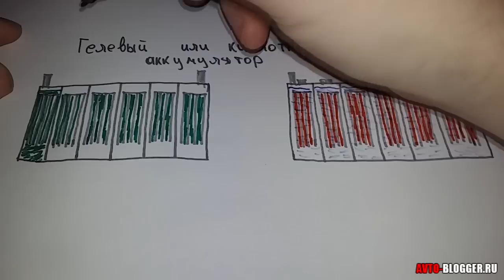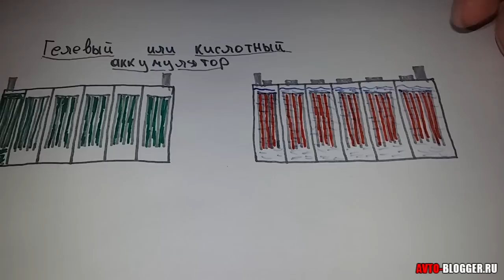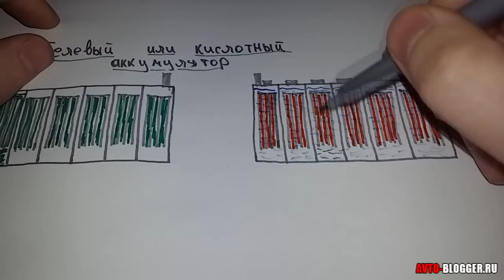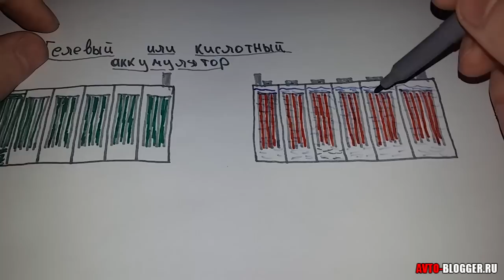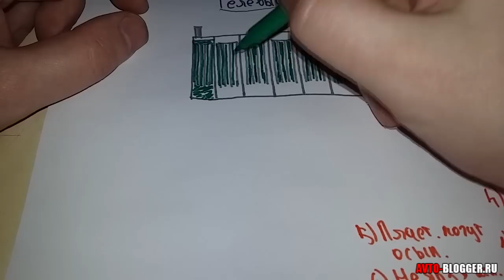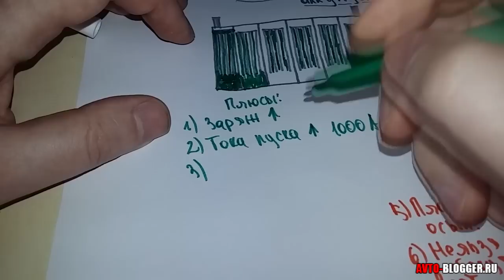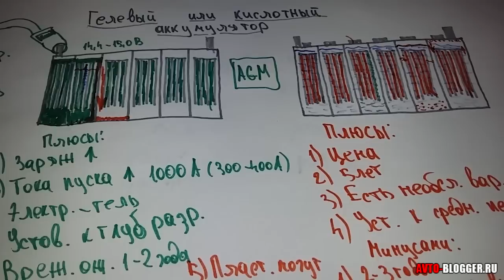Гелевый или кислотный аккумулятор - какой лучше выбрать? Просто о сложном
Какой же все же аккумулятор поставить на свой автомобиль - гелевый или кислотный (обычный). Стоит ли переплачивать за продвинутого собрата или еще время не пришло! Разбираемся по честному.